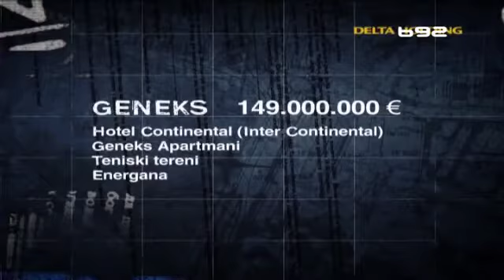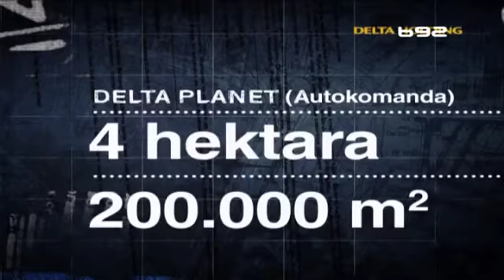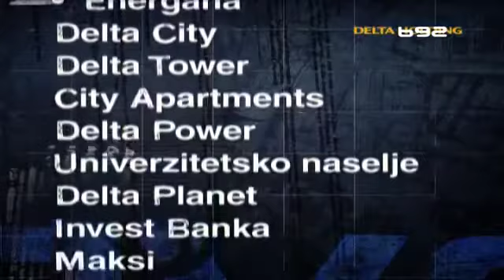Miroslav Miskovic Delta Holding